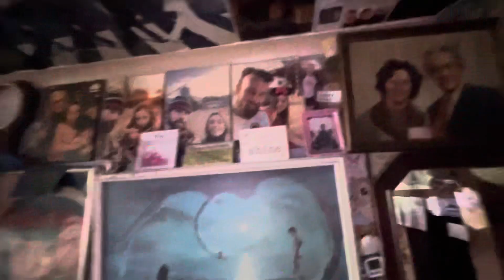Anyone who’s bad? Be good